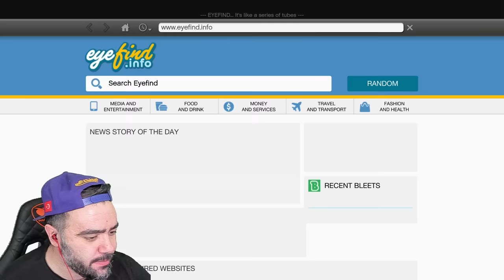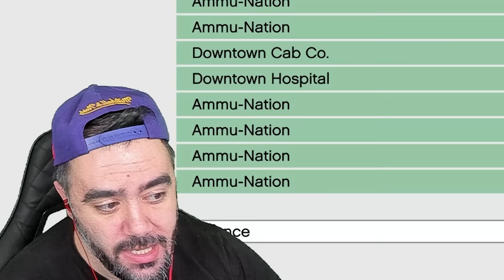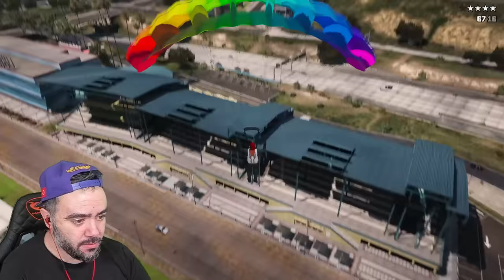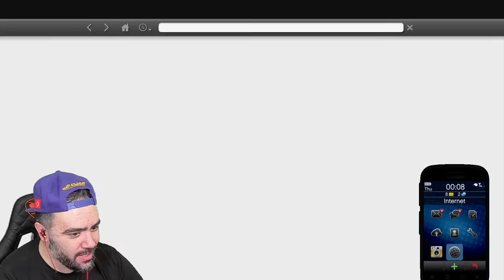GTA 5 GERÇEK HAYAT ! 10.000.000 DOLAR ÇALIP ZENGIN OLDUM! İMKANSIZ BÖLÜM #06